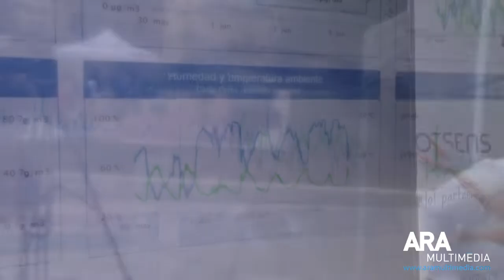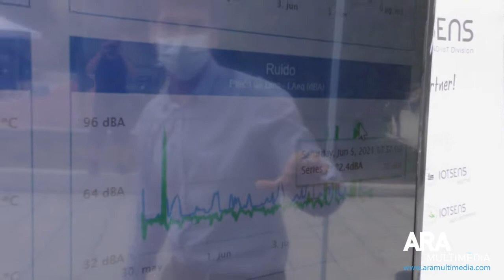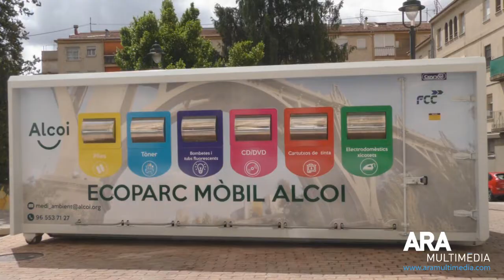Jornada EDUSI Green Day Alcoidemà. Setmana del Medi Ambient. ARAMULTIMÈDIA